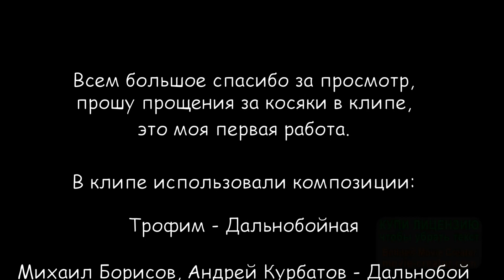American Truck Simulator. Рейс из Альбукерке в Розуэлл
Это первое видео сделанное по игре Американ Трак симулятор

Использовались песни:
1) Трофим - Дальнобойная
2) Михаил Борисов, Андрей Курбатов - Дальнобой

Монтаж видео был сделан в программе Bolide Movie Creator